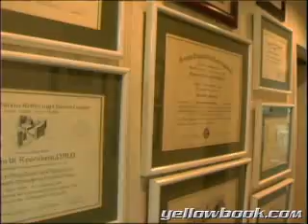A Dentist Who Uses Technology because He Cares about His Patients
Dr Simon Rosenberg practices Prosthodontics and Cosmetic Dentistry on the Upper Eastside of Manhattan and uses Biolase Waterlase MD dental laser, CEREC one-visit all-porcelain CAD/CAM dentistry and T-Scan Occlusal Analysis system to analyze the patient's bite as some examples of the Latest State-of-the-Art Technology he employs in the treatment of his patients.